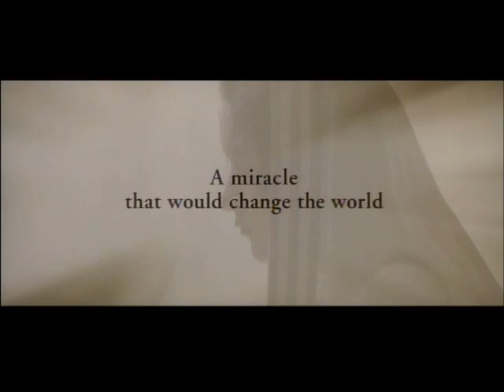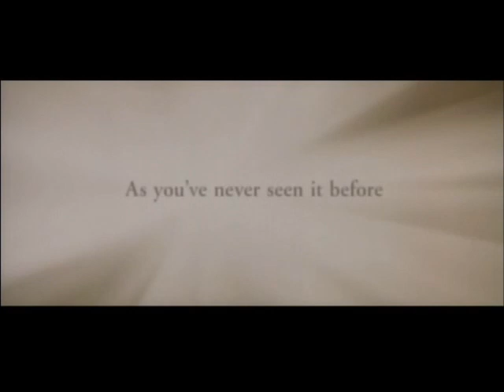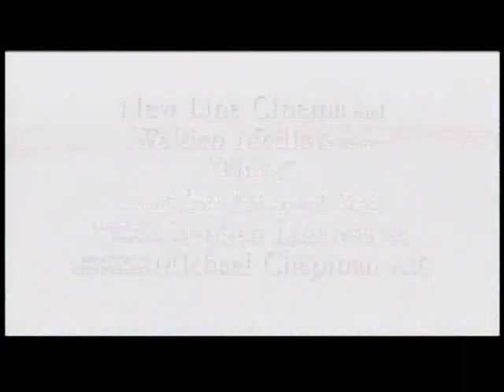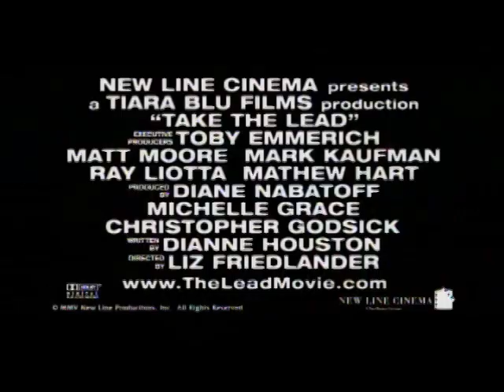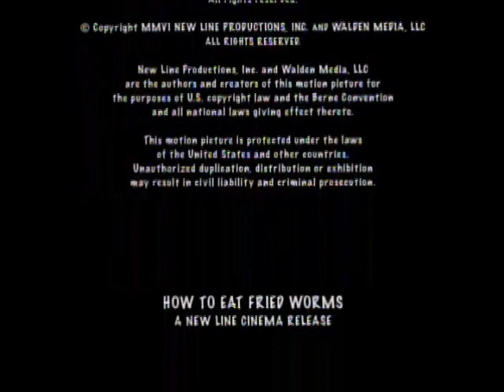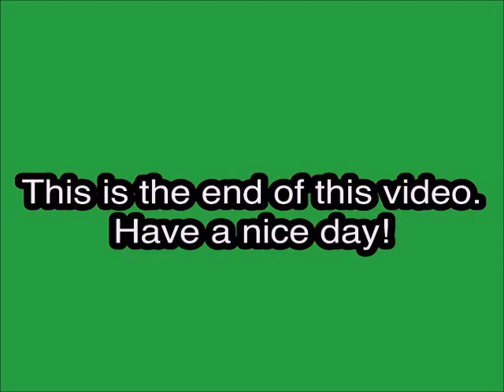Opening and Closing to How to Eat Fried Worms DVD (2006, Fullscreen Version)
DVD distributor: New Line Home Entertainment
Original release date: December 5, 2006
Catalog number: N10553
VIDEO_TS file date: October 9, 2006

Contents:

1. New Line Home Entertainment logo
2. The Nativity Story trailer
3. Hoot trailer
4. Take the Lead trailer
5. Secondhand Lions trailer
6. The Ant Bully trailer
7. Dr. Seuss' How the Grinch Stole Christmas 50th Birthday Deluxe Edition trailer
8. DVD menu
9. Aspect Ratio menu
10. MPAA Rating screen
11. Format screen
12. New Line Cinema logo
13. Walden Media logo
14. Start of the film

Contents for the closing:

1. End of the Credits
2. Walden Media logo (closing)
3. New Line Cinema logo (closing)
4. Warning screen